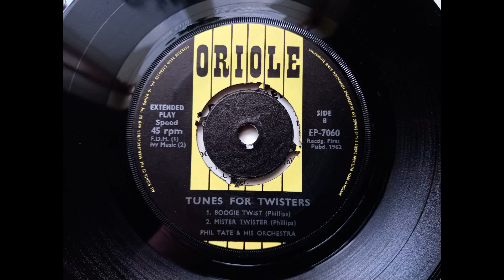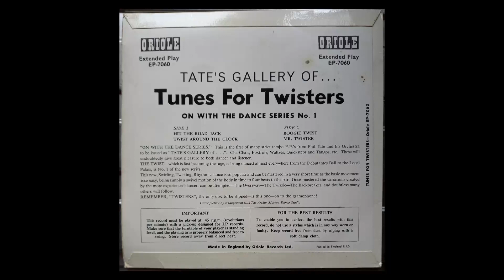Phil Tate and His Orchestra - Boogie Twist (1962 Oriole Tunes For Twisters ep 3 of 4) Vinyl rip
This is from an ep issued in 1962 cashing in on the Twist dance craze. It’s the first in a series with the great title of On With The Dance.